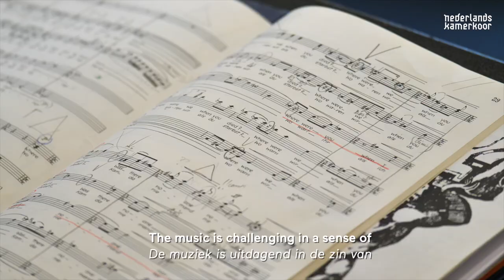Public rehearsal Orpheus with Martina Batic - Nederlands Kamerkoor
Today the first rehearsal of the Orpheus program took place under the direction of Martina Batic and we covered most parts of what is a fascinating and complex program around the Orpheus theme.

“The music is challenging in the sense of preparing and studying it,” says Martina, “but for the listeners, it can offer a great vocal journey through colors, rhythms, different languages, harmonies, and melodies, so it is rich in every way. I think it's a great program for anyone interested not only in choral music, but also in expressing feelings through music."